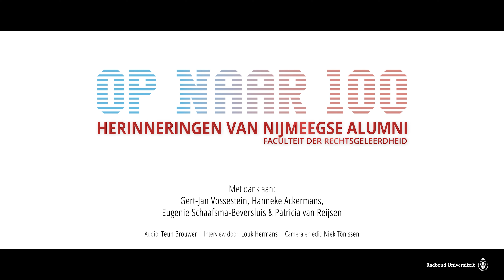De herinneringen van vier raadsheren - Op naar 100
In deze video uit de Op naar 100-reeks vertellen vier raadsheren van Hof Den Bosch (Eugenie Schaafsma-Beversluis, Gert-Jan Vossestein, Hanneke Ackermans en Patricia van Reijsen) over rijmende Sinterklaascolleges van Tijn Kortmann, het vonnis van Van der Grinten en over hetgeen hun werk zo leuk maakt.